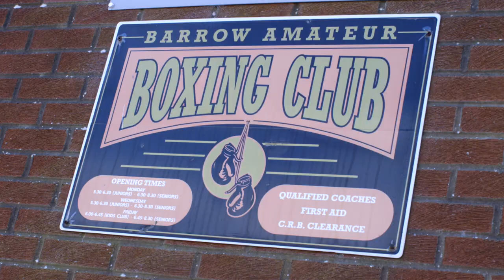CUMBRIAN GIRLS CAN